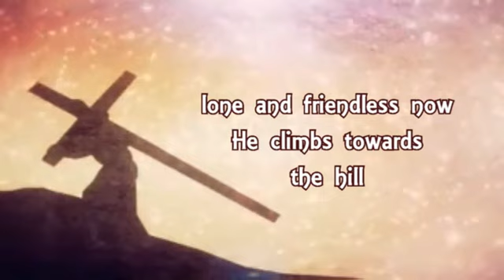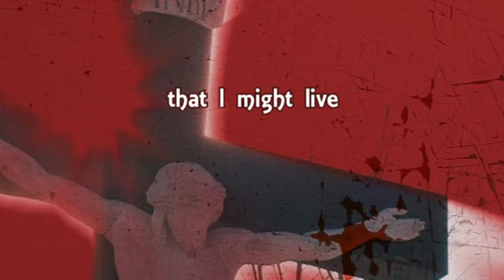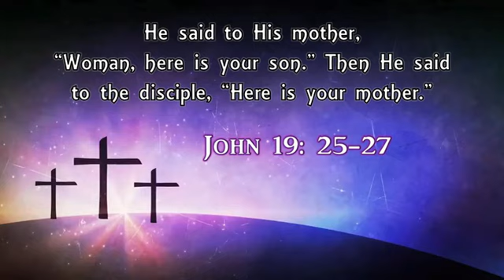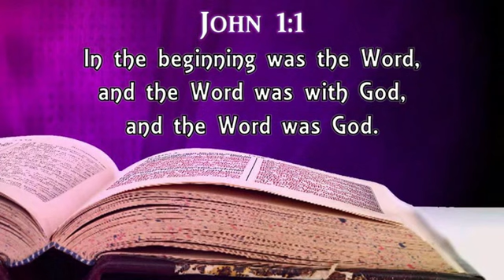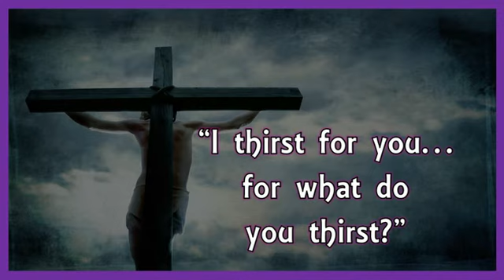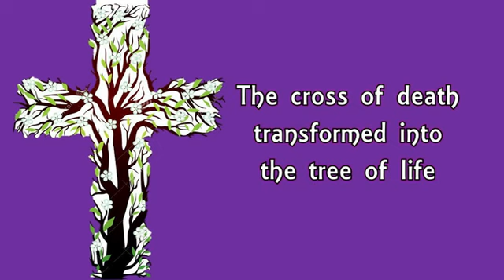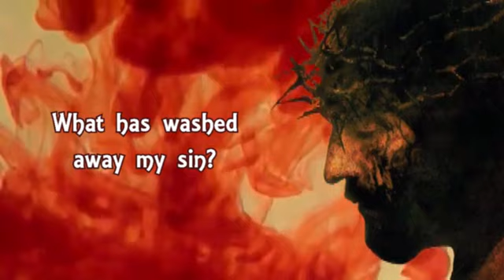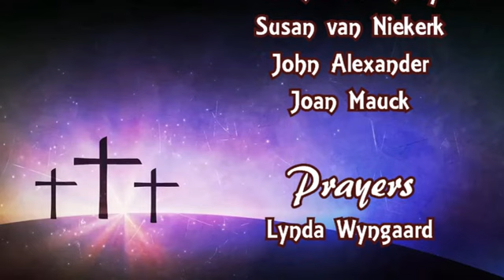Good Friday Service 2021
On this Good Friday, 02 April 2021, we reflect on the Seven Last Words of our Saviour Jesus, as He hung on the Cross.